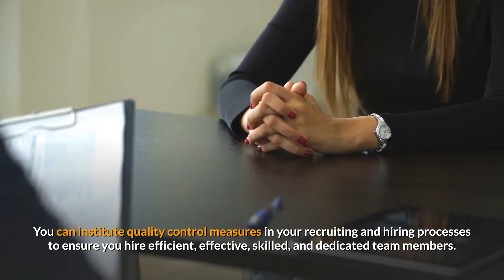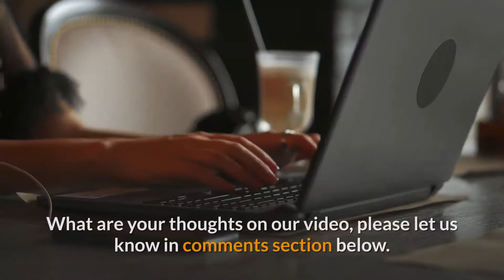The Importance of Quality Control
˜”*°• ˜”*°•𝐔𝐒 𝐒𝐭𝐚𝐧𝐝𝐚𝐫𝐝 𝐏𝐫𝐨𝐝𝐮𝐜𝐭𝐬•°*”˜ •°*”˜